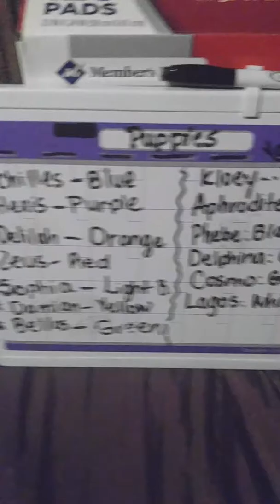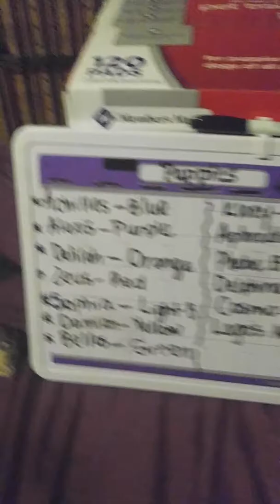Update German Shepherd puppies 14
3 week old puppies